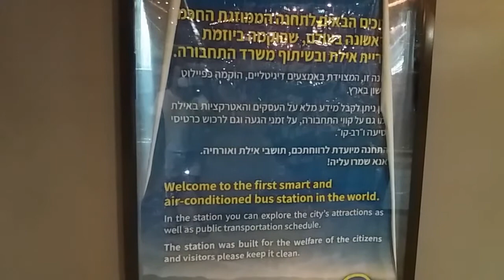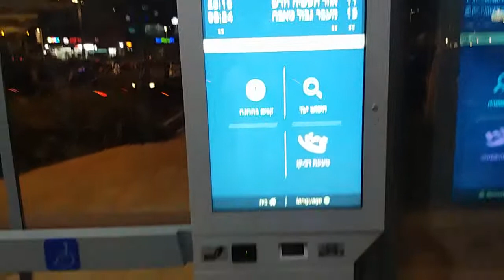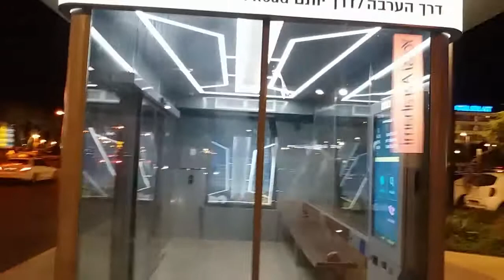World's First Air-Conditioned and Enclosed Bus Stop. Solar-Powered Displays, Electric Doors, Roomy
Take a look at the world's first solar-powered, air-conditioned, enclosed bus stop. BRAND NEW. With median summer temperatures of 105°F (40°C) and often getting to be 115°F (46°C), this is a welcome addition for Eilat's tourists and locals alike.